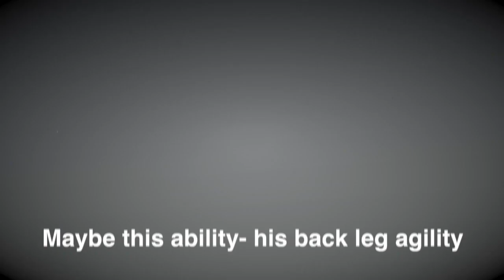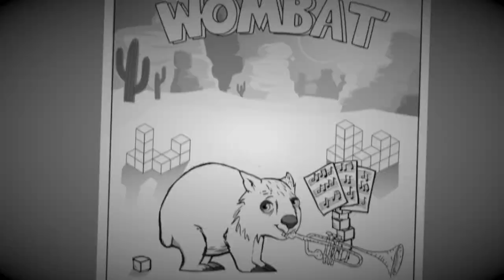Wombat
Jaminalz Jamz presents "The Wombat"

This Australian marsupial has square-shaped poo and a thick, rough hide on his hiney that protects him from predators. We wrote a funny folk song about the WISDOM of a wombat - which means, a GROUP of wombats.